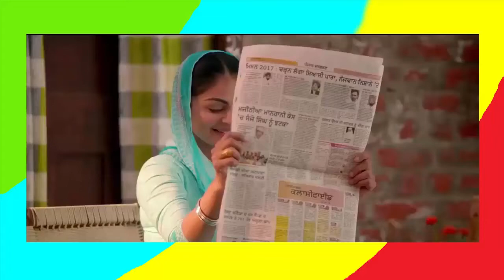Manpreet Toor | "Laung Laachi" Mannat Noor _Laung lachi neru bajwa new song ll Just Muzik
Manpreet Toor | "Laung Laachi" Mannat Noor _Laung lachi neru bajwa new song ll Just Muzik. this song is in top 50 song 2018.latest new song.Punjabi song laun lachi(laung laachi) also visit our channel for more videos and enjoy.